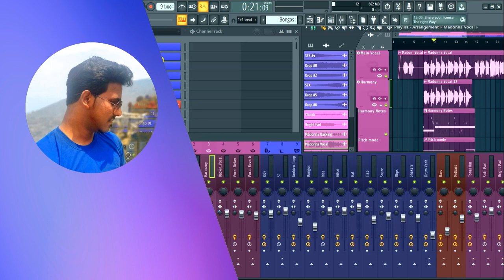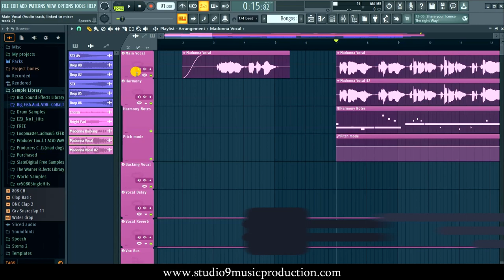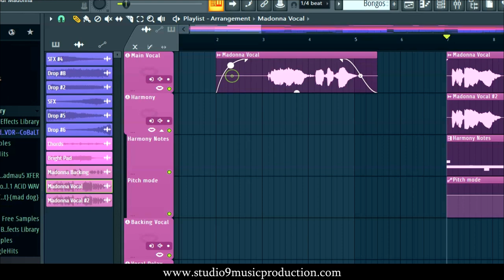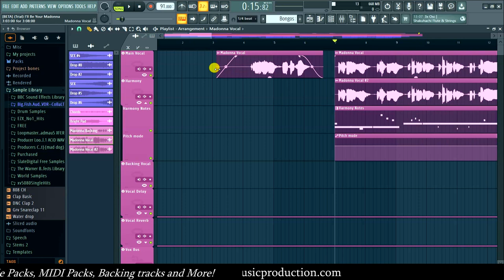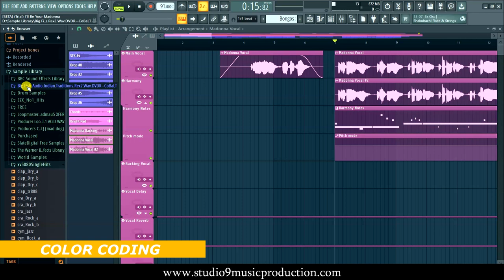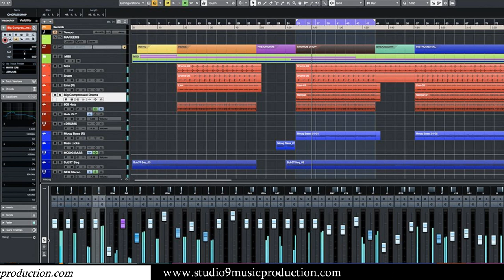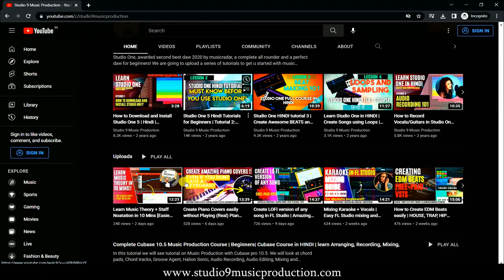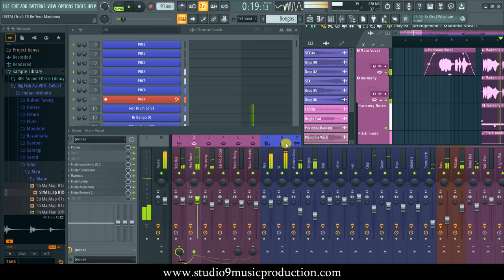FL Studio 21 (or 25? ) is...... SHOCKING!! 😲😲 (HINDI)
Here it comes, FL Studio 21 which is going tobe released by dec 2022 or early 2023. In this video, we are going to reveal the major much awaited updates, and what would be the impact! We are going to discuss fade in and outs, cross fades, clip gains, zero crossings, browser features, new plugins etc. Also we will discuss what more we can add in FL Studio to make it even better!

✅Visit S9 Store for more free and paid loops pack like Tabla, Cajon, DAW Templates

S9 Links and Social

✅Try LANDR Chromatic (Must have plugin for beginners) for free:
✅Get Chromatic as a part of the All Access Pass
✅The Pass includes monthly LANDR Mastering and Samples credits, access to other plugins, unlimited music distribution and more!

CHAPTERS:
00:00 Intro
00:30 Caution!!!
01:28 Update 1
02:30 Update 2
03:02 Best for gain staging feature!
03:44 Zero Crossings!
04:21 Browser Changes
04:46 Sample Preview
05:10 Tagging
05:38 Color Coding
06:05 New Plugin!
06:47 Other updates
07:05 What can be better?
08:45 FL 25?

ABOUT ROY and S9Studio

Studio9 is a Recording Studio Located at Kolkata providing Music Composition, Arrangement and Mixing Services. Roy is a Music Composer, Arranger, Mix engineer. He got distinction in Music Production Grade 8 from Rockschool London and has been working as a music producer for Web films, series, singles. He has a keen interest in teaching and has taught more than 100 students from all over the world in his decade long career.

PEACE n ROCK ON.